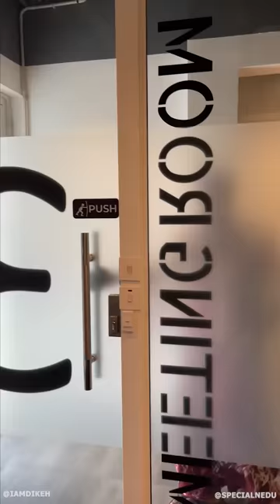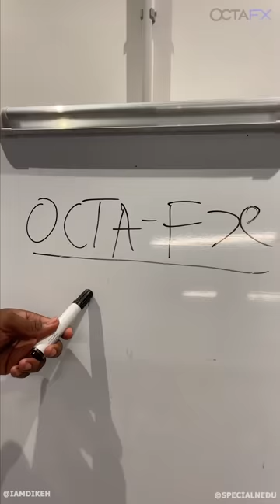CHINEDU THE BOSS 😂😂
CHINEDU became a boss at a firm his mother works in 😂